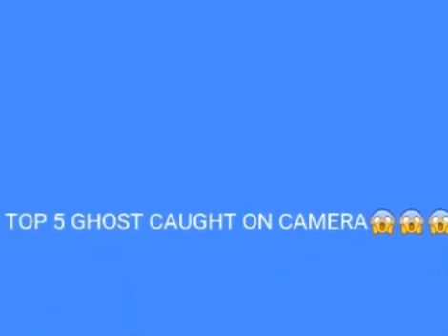Top 5 Ghost Caught on Camera